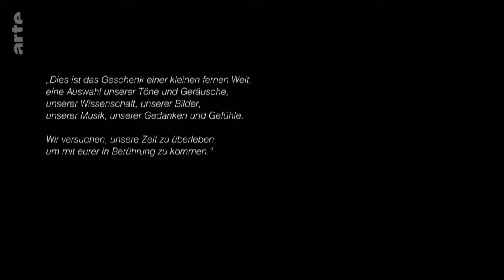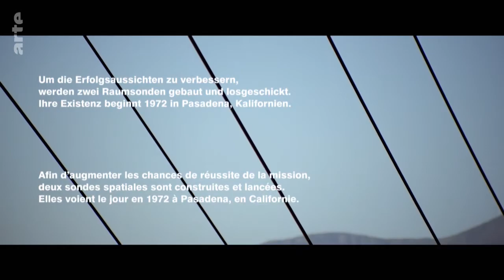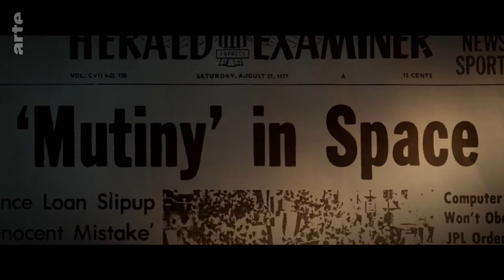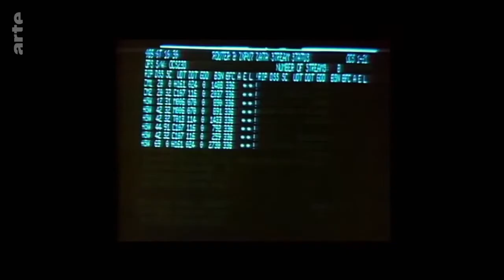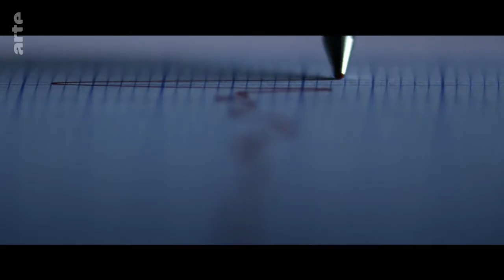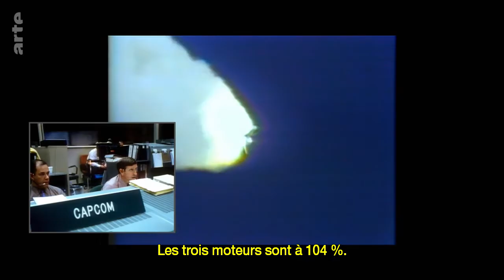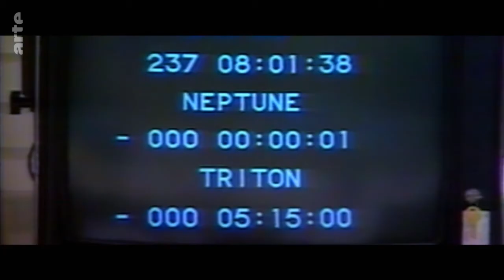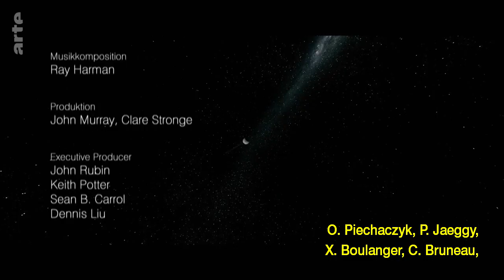🌌 Sonde Voyager En Route Vers L'Infini - Documentaire Science & Espace - Arte - (2020)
Lancées en 1977 par la Nasa, les deux sondes Voyager sont les premiers objets de fabrication humaine à quitter notre système solaire. Elles se promènent aujourd’hui dans des régions lointaines – peut-être pour des milliards d’années. Retour sur ce fascinant parcours interstellaire.

« Bonjour, ici les enfants de la planète Terre. » Aucun extraterrestre n’a pour l’instant écouté ce message terrien gravé sur le disque installé à bord de la sonde Voyager 1, qui dérive dans le cosmos depuis quarante ans et a déjà parcouru 20 milliards de kilomètres. Lancées en 1977 par la Nasa, les deux sondes Voyager sont les premiers objets de fabrication humaine à quitter notre système solaire. Elles se promènent aujourd’hui dans des régions lointaines – peut-être pour des milliards d’années. À leur bord, elles transportent des images et des sons de notre planète, ainsi que des illustrations de la civilisation humaine.

Au fil de leur périple spatial, ces engins, équipés à l’époque de moins de technologie que nos actuels smartphones, ont communiqué des informations cruciales sur les planètes rencontrées en route – Jupiter, Saturne, Uranus et Neptune – et sur leurs satellites. Ce film nous emmène dans un éblouissant et poétique voyage, retraçant le parcours des deux sondes. Elles dévoilent un nouvel espace-temps, ainsi que des catastrophes manquées de peu et des moments de grâce.

Réalisation : Emer Reynolds
Année : 2017